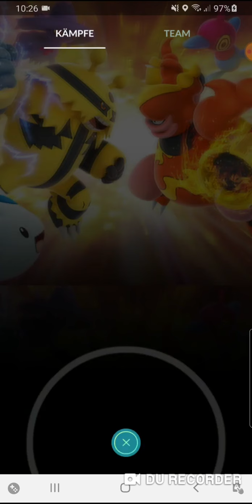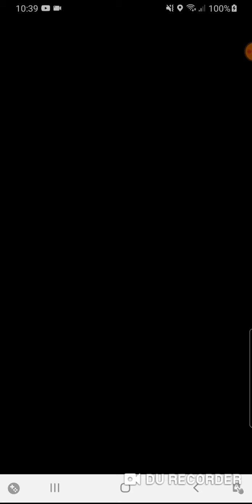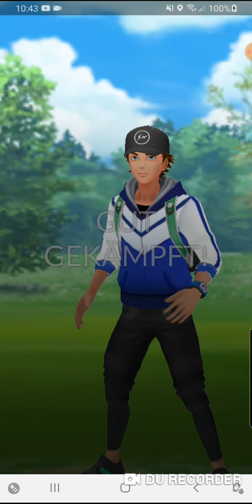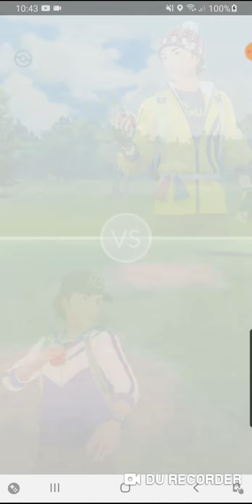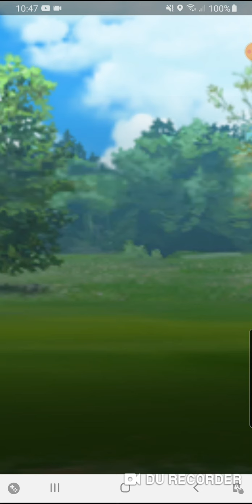Pokemon Go German/Deutsch Endlich Hyperliga wieder🥳